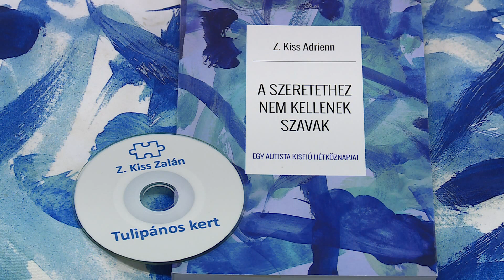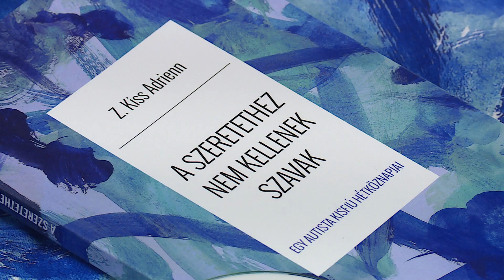Minőségi Idő - 2020. január 21.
A becslések szerint hazánkban a lakosság egy százaléka, körülbelül 100 ezer ember diagnosztizált autista, de ennél jóval többen lehetnek. A mai adásban Z. Kiss Adrienn egy autista fiú édesanyja mesél nekünk az autizmusról, az életük nehéz és boldog pillanatairól.